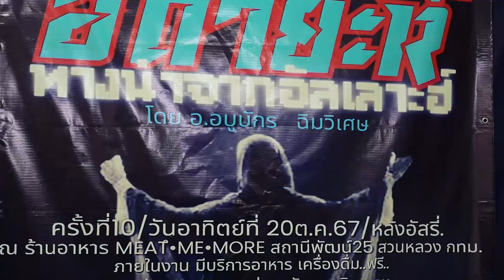AH 4762 ฮิดายะห์ทางนำจากอัลลอฮฺ โดย อาจารย์อบูบักร ฉิมวิเศษ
20.10.67 @ Meat Me More สถานีพัฒน์ 25

Tel & Line iD :
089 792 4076 (ดาวุด)
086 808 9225 (อับดุลการีม)
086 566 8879 (อนัส)
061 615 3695 (มุสตอฟา)
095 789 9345 (อามีน)
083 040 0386 (ฟูอาด)